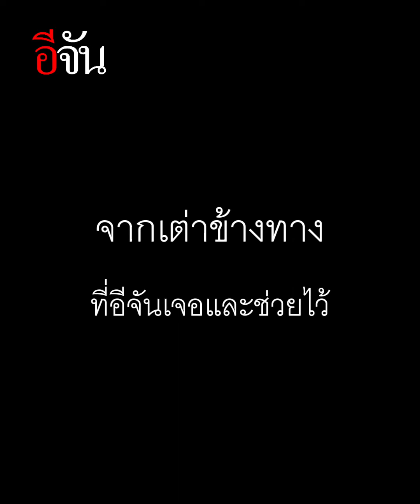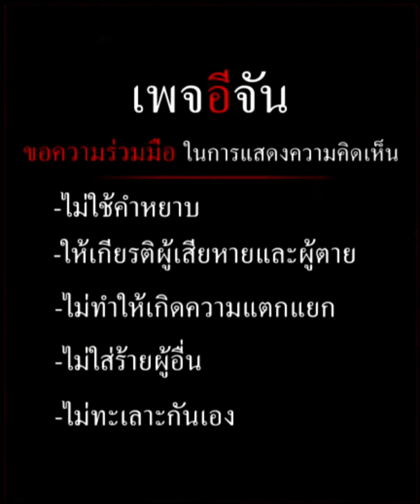ปล่อยเต่าให้โชค ที่สระน้ำ มูลนิธิปวีณา | อีจัน EJAN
เต่าที่อีจันช่วยมาจากข้างทาง มาให้โชคจริงๆ ด้วย ลูกเพจบอก 14 เต่า 1 ตัวมี 4 ขา ก็ออกสองตัวตรงๆ!